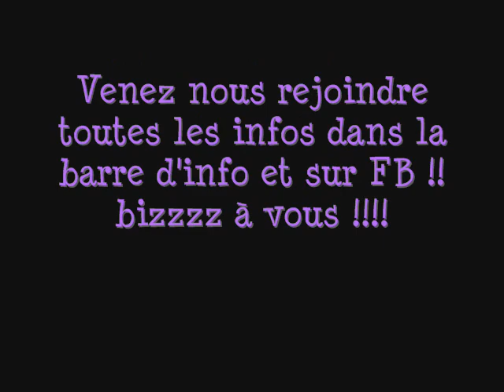**BLOG TV CE SOIR mardi 10 mai 2011**